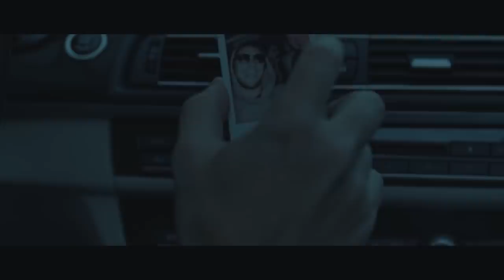Apriori - M.H.I.O.F. (Official Music Video)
Thinking positively and ignoring trouble is a hippie attitude. It's okay to reflect on things, to recognize the shitstorm that's going on, and to respond to the situation. You can even write a song about it. The problem is far from always being your fault. Someone just might eat a bat on the other side of the planet. It's not addressing the problem and neglecting it that is always on you.